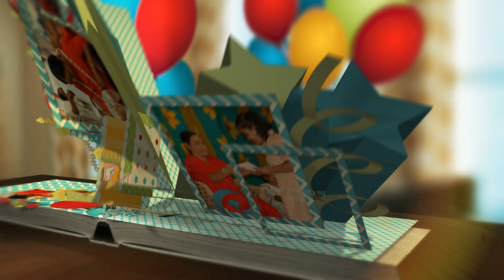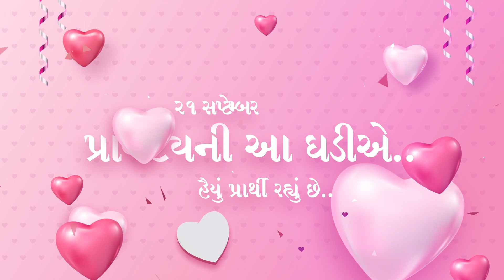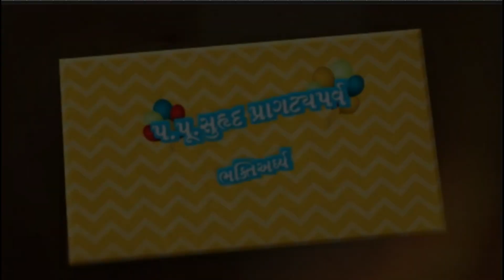04_Bhaktiarghya_P.P. Suhrad Pragatyaparva